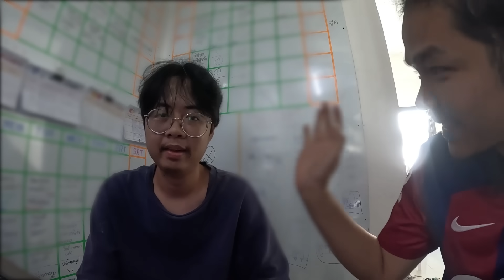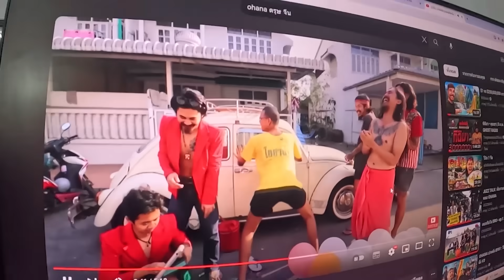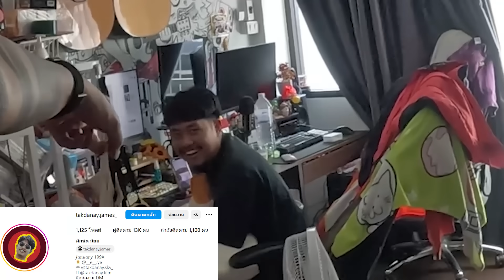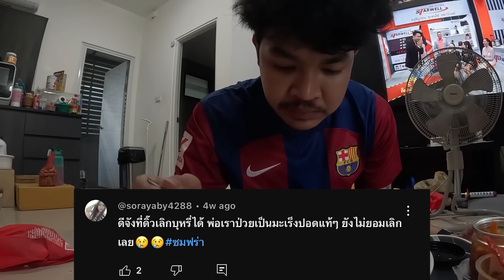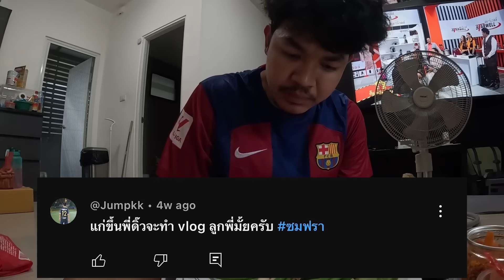Dostolun | ตัดผม..เปลี่ยนแปลงตัวเอง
คลิ๊กลิ้งค์ 👇🏻

Facebook Fanpage ►

 / dewohana.stolun
IG FANPAGE►do.stolun